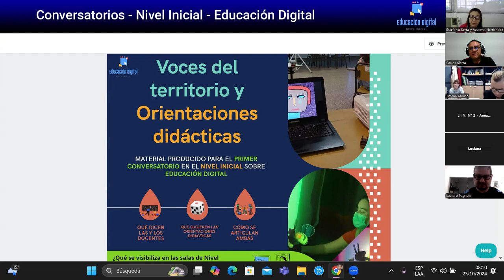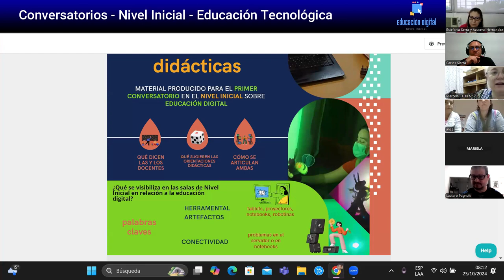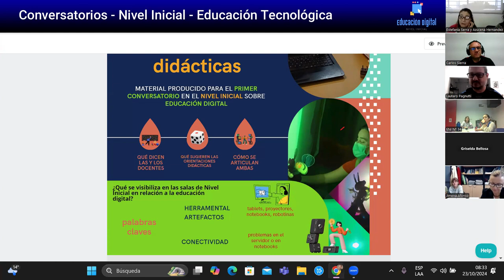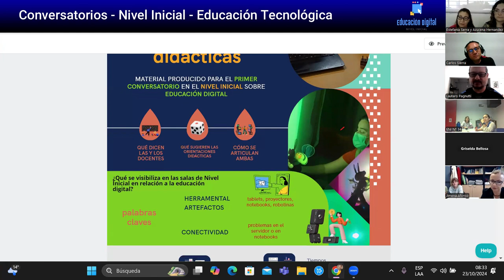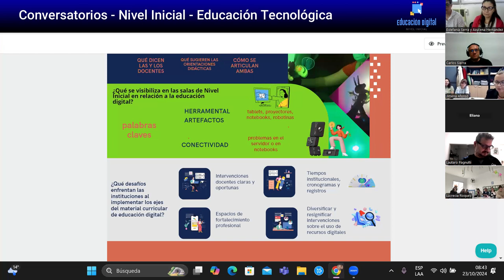Primer Conversatorio Inicial